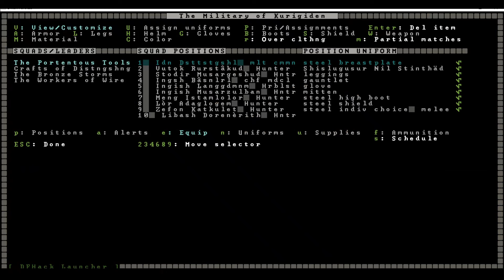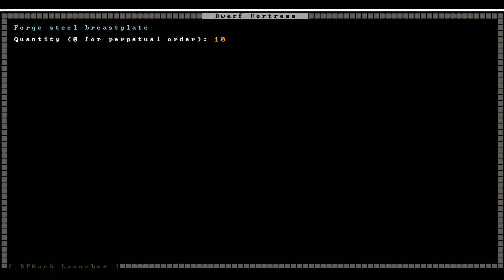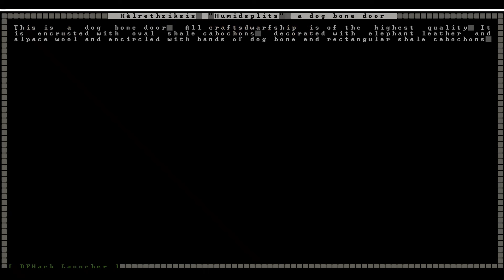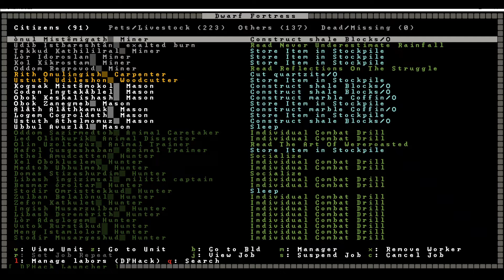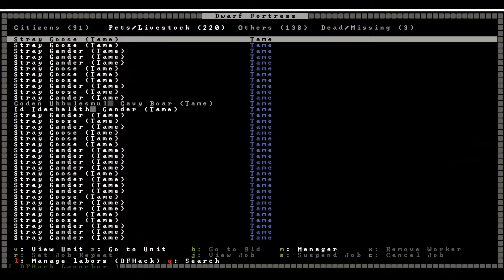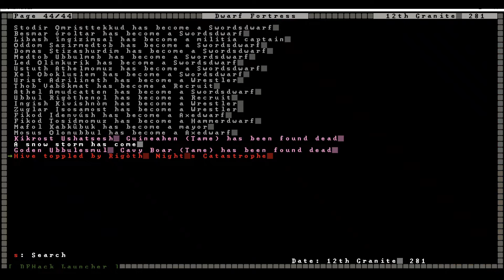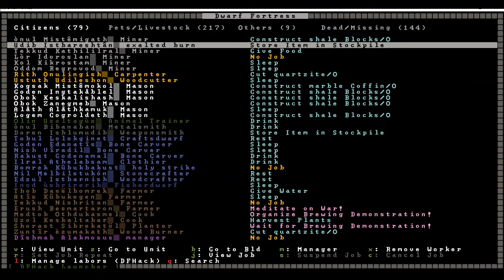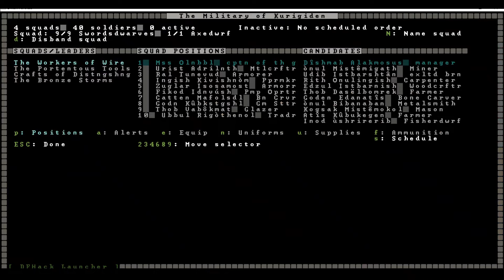World of Onra Mudung: Once More Unto Goosepaddled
The alpha won't let me record for some reason, so we're back in the goosefort this week. Back in the modern version of Dwarf Fortress, where all the hotkeys do what I'm expecting them to do and we can move on the z-axis as Armok intended. While I try to remember what we're doing here, we carve some coffins, re-count the geese, and fend off a siege by a very large number of undead.

"Anticipations"; "The Gate"; "Wastes of Europa" by Tim Kulig